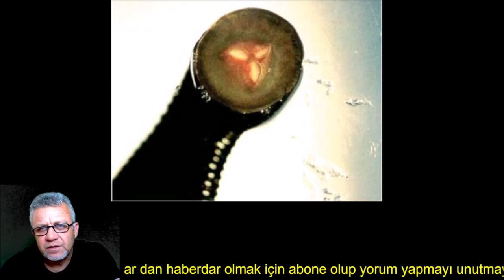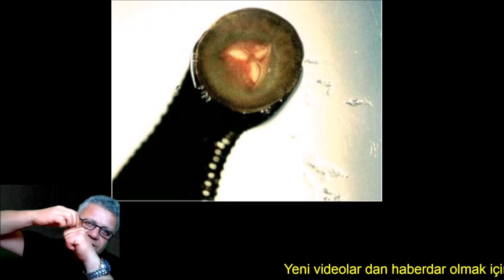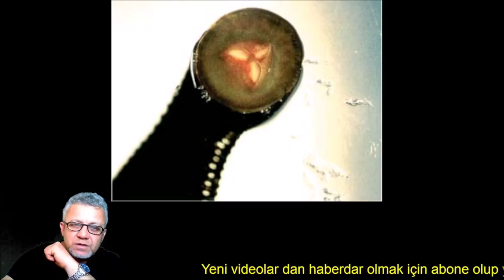120 Tanesi Adamı Öldürür! (Sülük) Hirudo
Sülükler ya da, halkalı solucanlar şubesine ait bir altsınıftır. Sülüklerin tatlı su, kara ve deniz formları vardır. Oligochaeta, şubesiyle yakın akrabalardır ve klitellum yapısını bulunudururlar. Toprak solucanları gibi hermafroditlerdir. Bütün sülükler etçildir. Vikipedi
Alt sınıf: Hirudinea
Şube: Annelida
Tıbbi sülük Hirudo medicinalis, Avrupa'da doğal olarak bulunan ve yüzyıllardır kan emmesiyle bilinen, tıbbi amaçla kullanılan sülüktür. Bu sülüğün salgıladığı antikoagulan madde yapıştırıldığı kısımda kan pıhtılaşmasını engeller ve bu sebeple parmağı kopan kişilerde olduğu gibi, yeniden dikilen organlarda geçici süreyle kan akışının devamını sağlamak amacıyla kullanılırlar.

“Son ırmak kuruduğunda, son ağaç yok olduğunda, son balık öldüğünde beyaz adam paranın yenmeyen bir şey olduğunu anlayacak.”
Şef Seattle

Sadece izlemeyip  destek olmak isterseniz KATIL butonunu kullanınız.